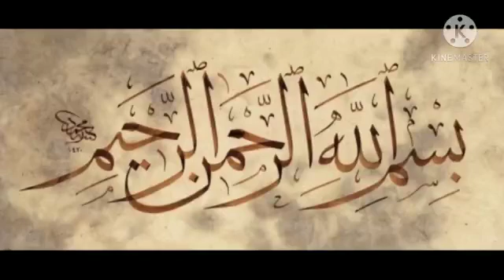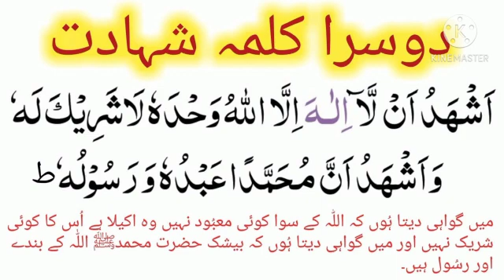Nursery class.pehla and dusra کلمہ